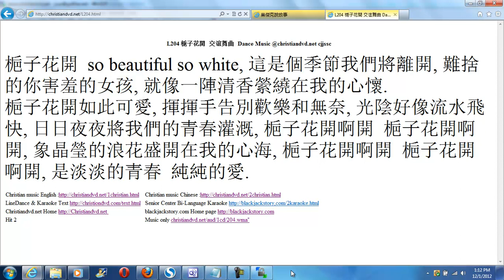JC Sun 0419 ln 梔子花開 交谊舞曲 Cha Cha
search JC Sun 0419 ln